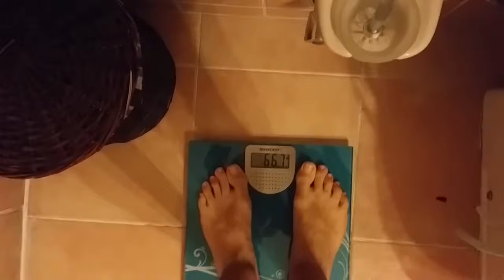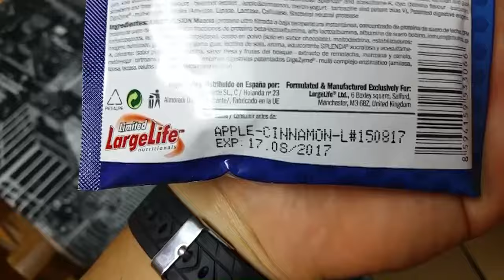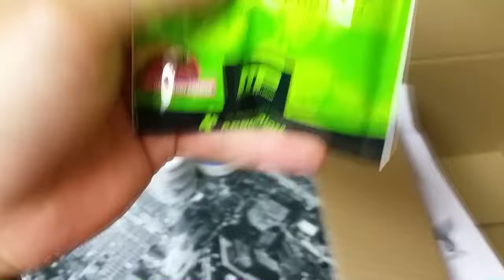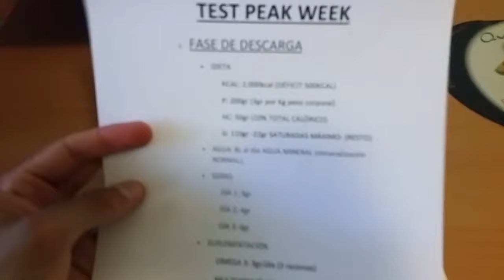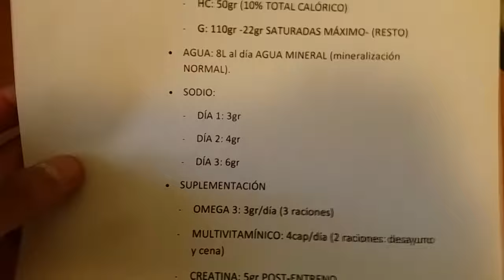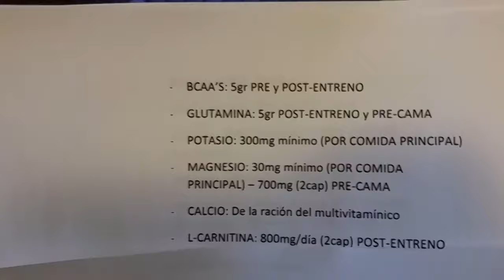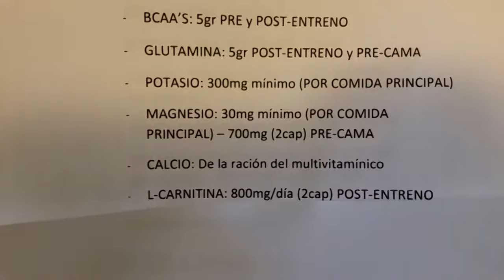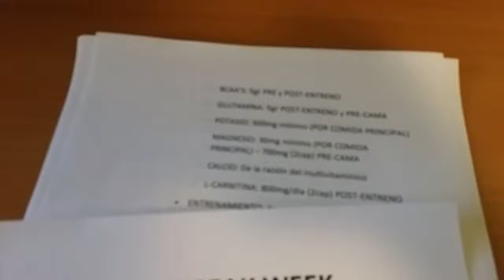#98 | UN DÍA EN MI DIETA / TEST PEAK WEEK - DÍA 2: DESCARGA / CLAVES NUTRICIONALES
Día de 2 de la prueba de puesta a punto. ¡Esto marcha!